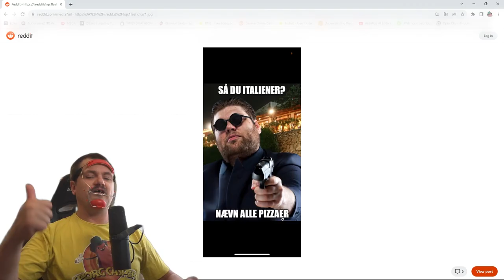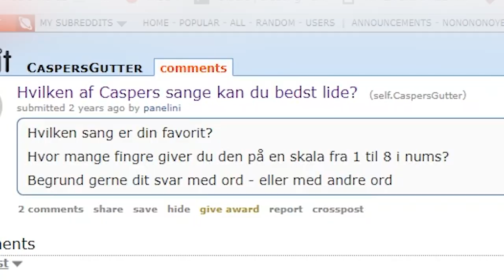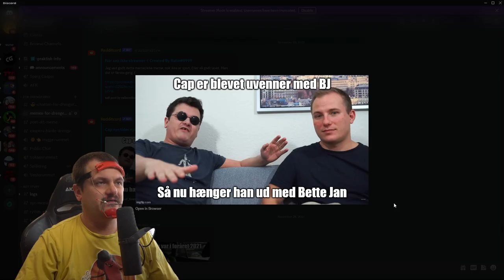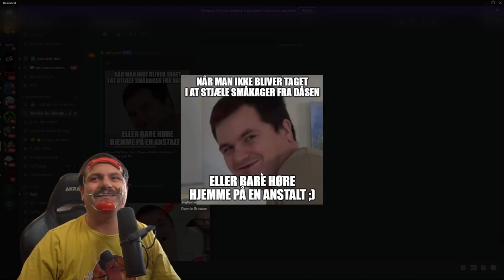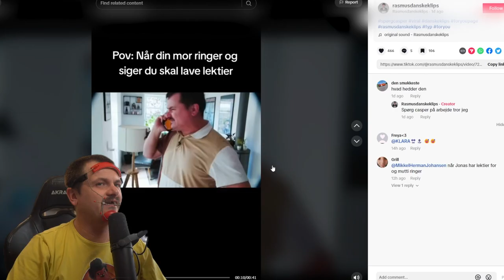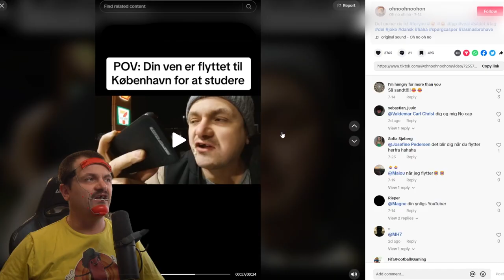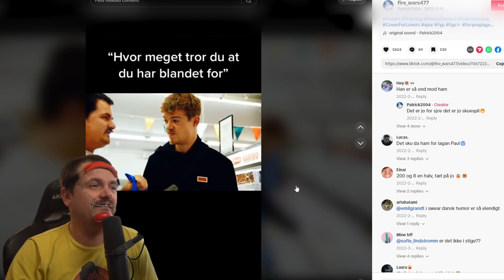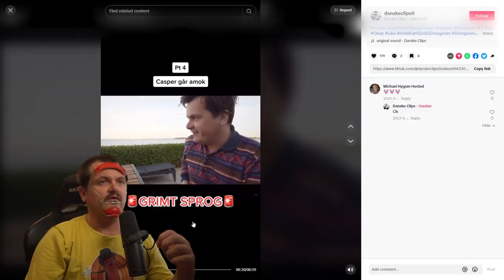Jeg Reagerer Til Modbydelige Memes 😡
det længe siden, så nu fik i en ny chance til at lave søde memes til kongen..